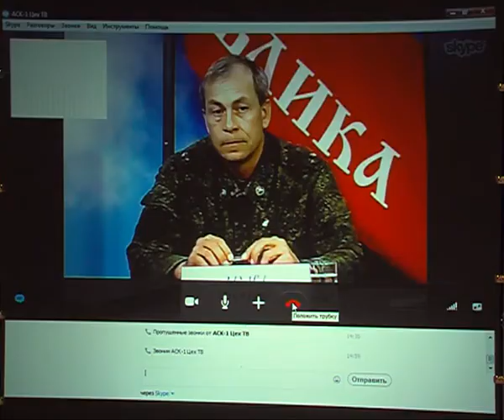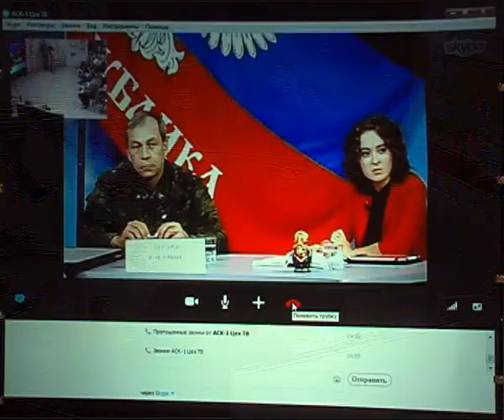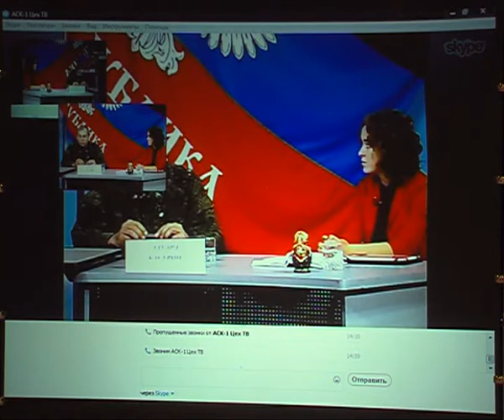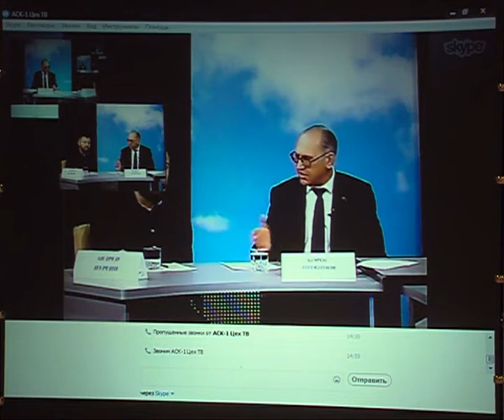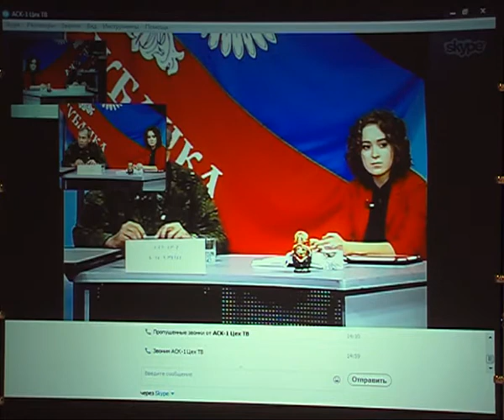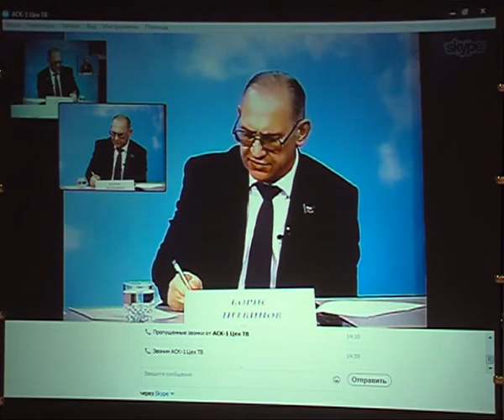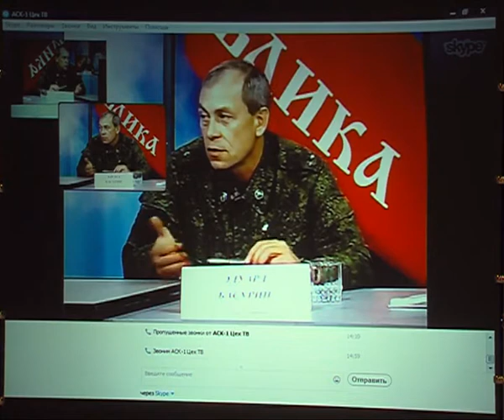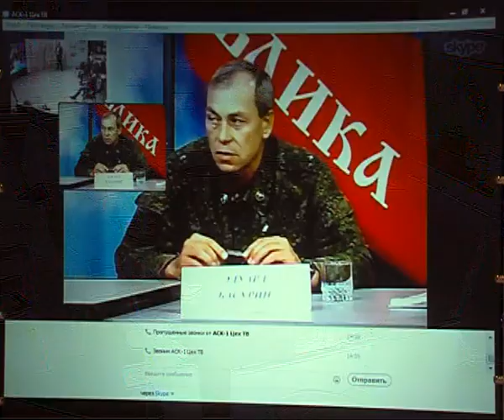Пресс-конференция ДНР и ТРК «Сургутинтерновости». Часть 2.